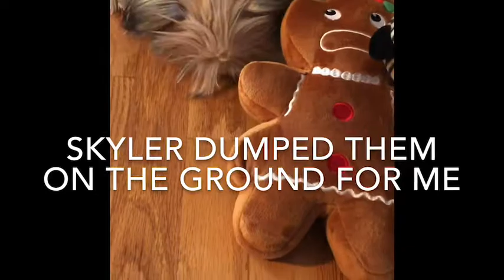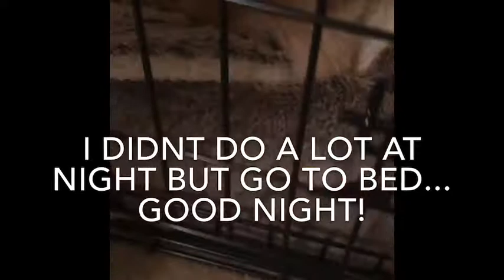A day in the life of a shih tzu!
Hi! Its cocos first video. I hope you enjoyed watching my routine!